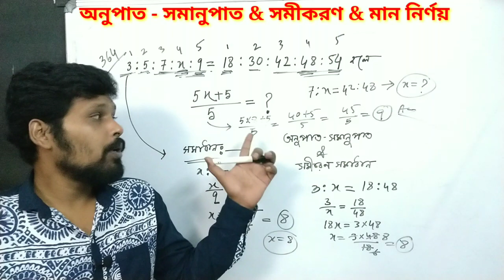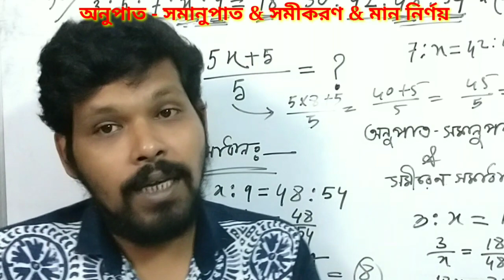অনুপাত - সমানুপাত , navodaya vidyalaya vidyalaya selection test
অনুপাত এর উপর আলোচনা করা হল ।

নিশ্চিত নবোদয় বইটি অংকের উপর বেস করে লেখা ।
মডেল সেট আর অতীতের পরীক্ষার অনুরূপ সেট প্র্যাক্টিস করার জন্য উপযুক্ত ।
যেকোনো বই সংগ্রহ বা অনলাইন ক্লাস বুকিং করার জন্য নিচে নম্বরে হোয়াটসঅ্যাপ করে জানান ।
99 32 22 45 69